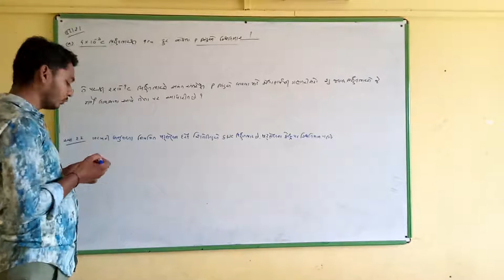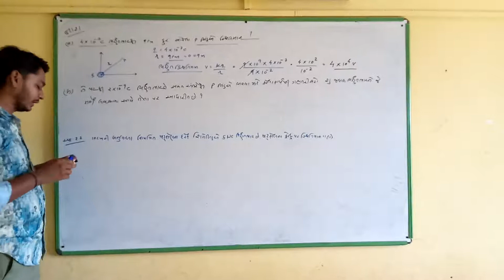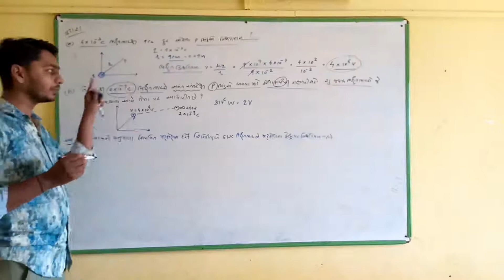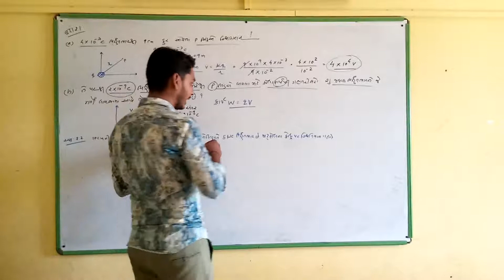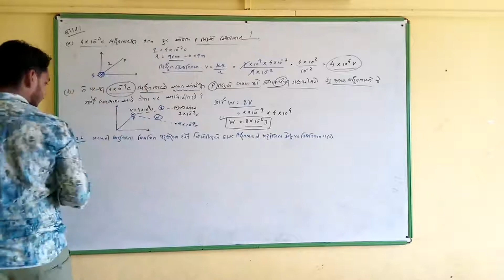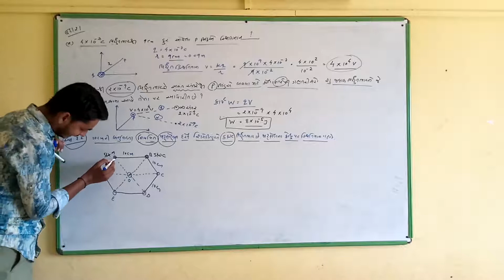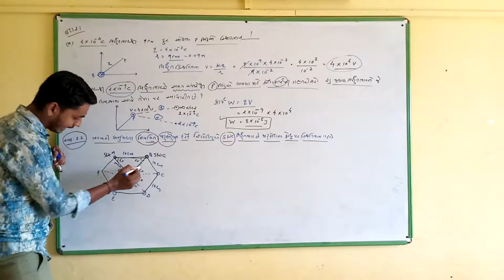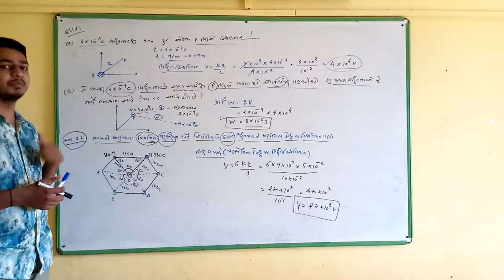12 SCI PHY CH 2 PART 6